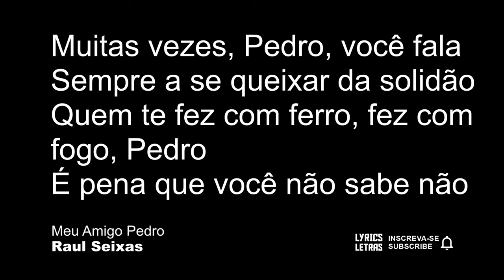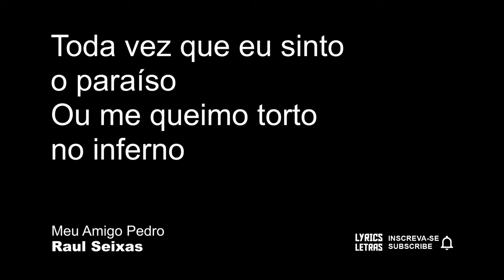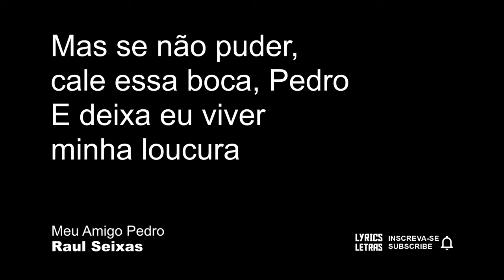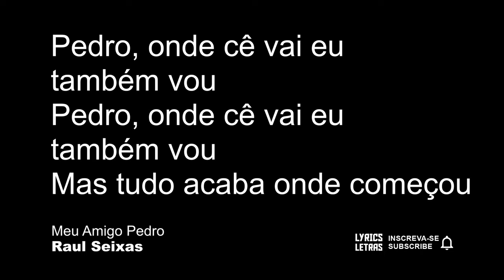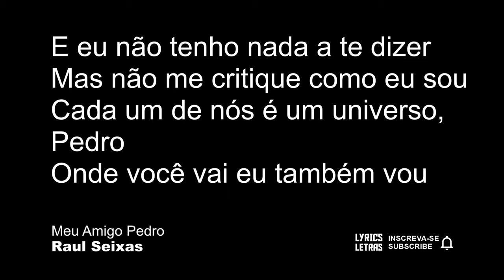Raul Seixas Meu Amigo Pedro LETRA I LYRIC D